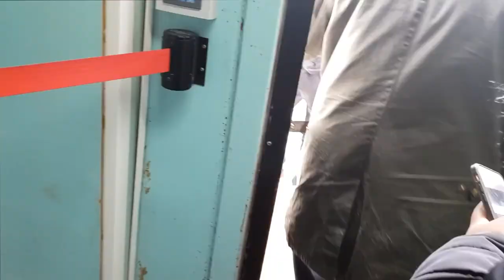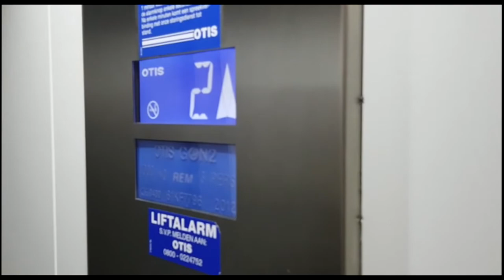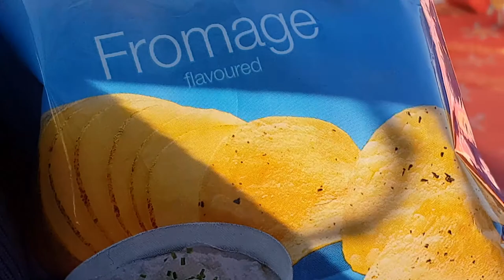Vlog #3 - Amsterdam & Budapest